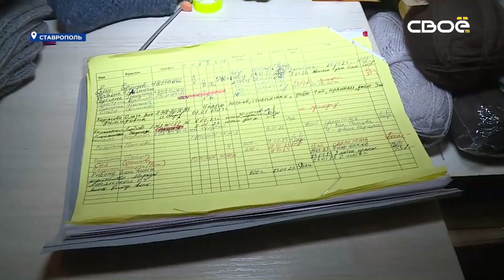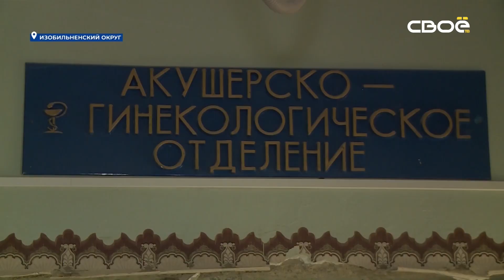Новости на Своём от 1 февраля 2023г. 8:30